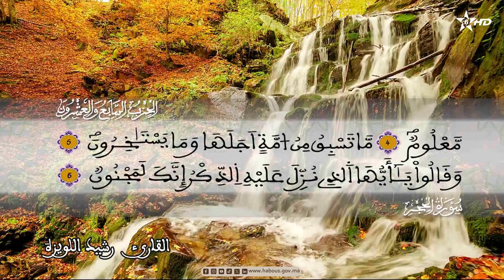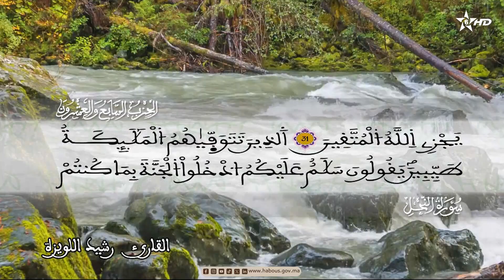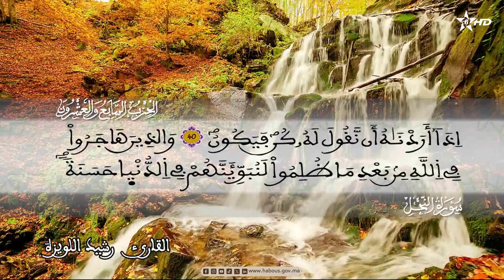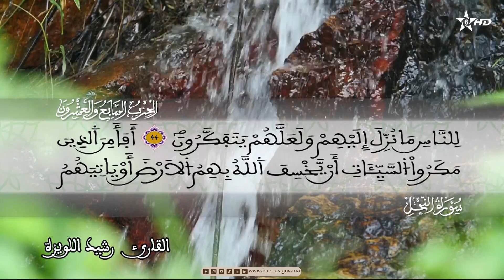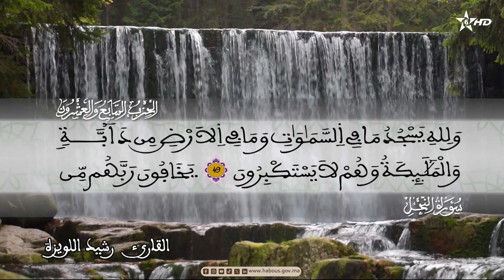ألر تلك ءايات الكتاب وقرءان مبين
من بداية سورة الحجر إلى سورة النحل الآية 50
الحزب 27 القارئ رشيد اللويزة